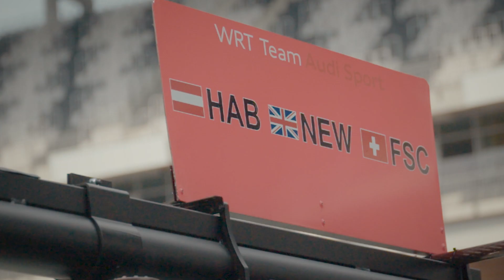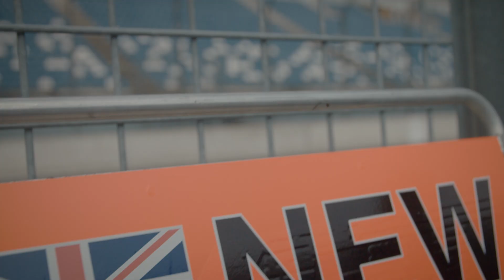Scherer & Newey: Funny Teammates from Habsburg | DTM Lausitzring Sprint 2020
Ferdinand Habsburg – WRT Team Audi Sport – will show you, who his new team mates are. Fabio Scherer former professionel skier is a rookie in the DTM this season and Harrison Newey, son of the legendary F1 designer Adrian Newey will be interviewed.